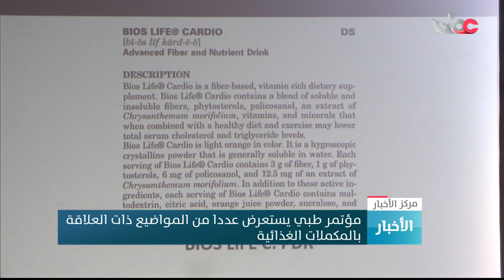مؤتمر طبي يستعرض عددا من المواضيع ذات العلاقة بالمكملات الغذائية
تقرير: إبراهيم بن سالم الهادي